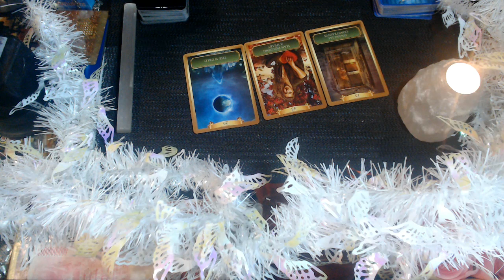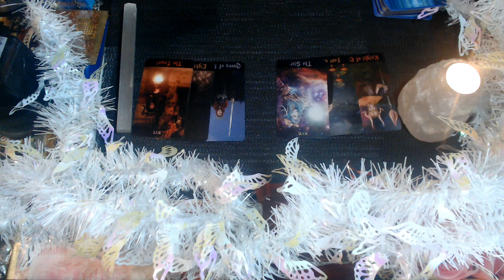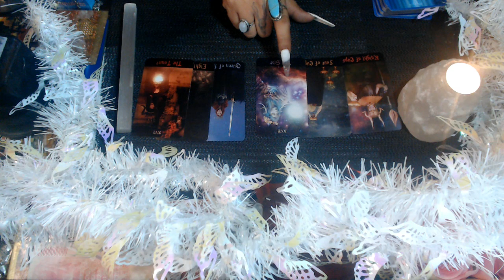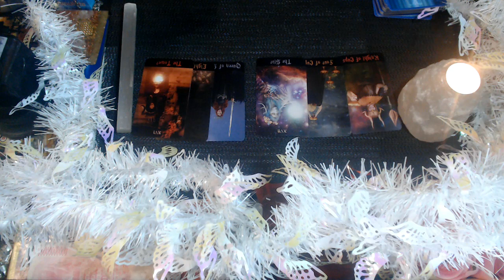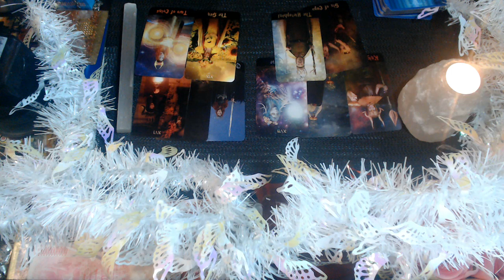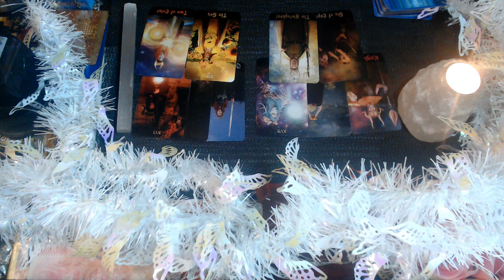CANCER MID JANUARY 2021 LOVE "SECRETS OUT IN THE OPEN"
3 Card Reading
30 Min Reading
1 Hr Reading